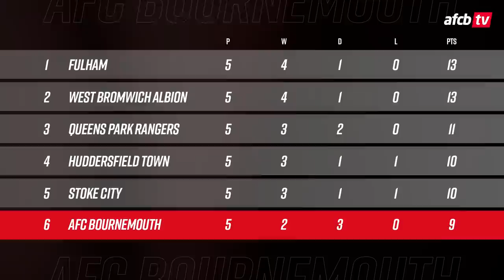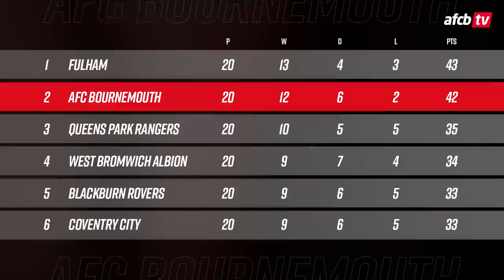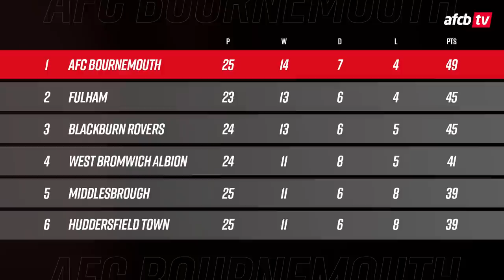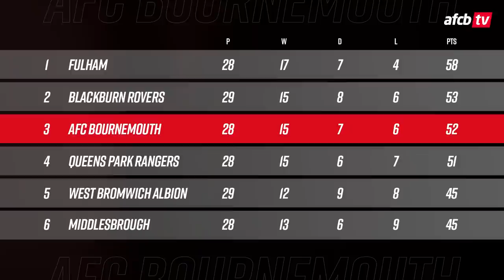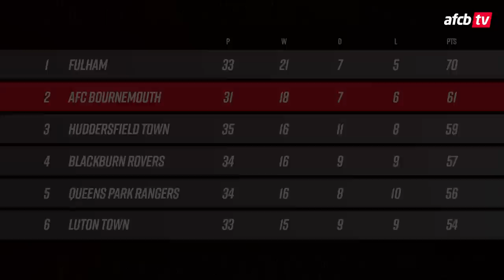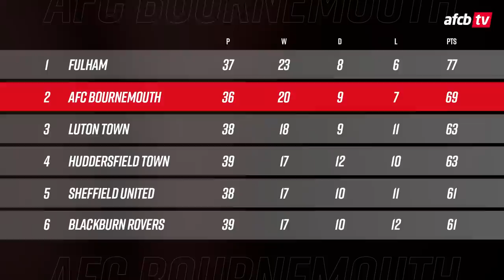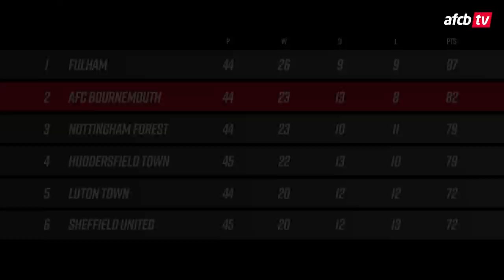The Reds Are Going Up 🙌 | A review of the 2021/22 season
Re-live all the goals and key moments from the incredible 2021/22 campaign, which saw the Cherries promoted to the Premier League. This film features interviews from the squad and head coach Scott Parker.